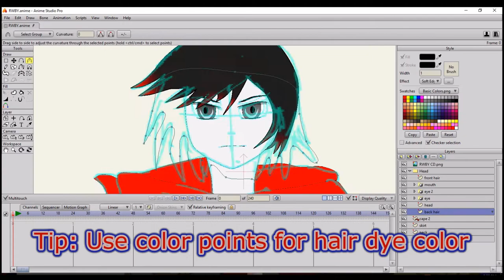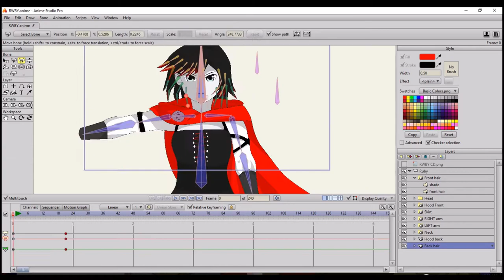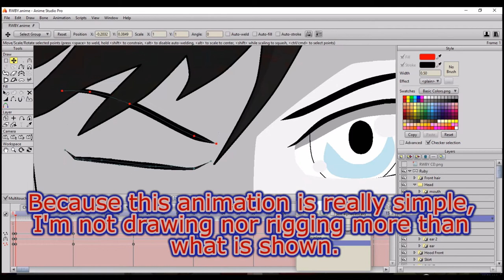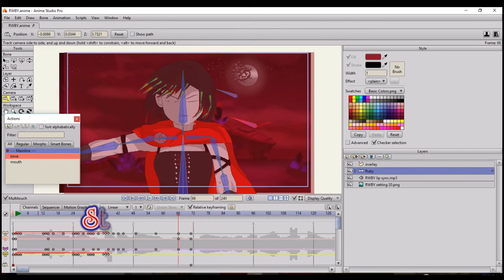RWBY 2D Animation Creation and Test (Anime Studio Pro/Moho)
This is a RWBY fan animation (lip sync) using Anime Studio Pro/Moho to animate, Medibang Paint Pro to draw the background, and Corel Studio X5 to compile clips. The audio excerpt is from Volume 3: Episode 11. I DO NOT OWN RWBY NOR ITS SOUNDTRACK; ROOSTER TEETH DOES.

Consider this a tribute to Monty Oum for creating this series (fun fact:) on Poser, Anime Studio's 3D animation software counterpart owned by Smith Micro (who also owns Anime Studio/Moho).

Music: "This Will Be The Day" Orchestral/Instrumental by Jeff Williams and remixed by Jeremiah George.